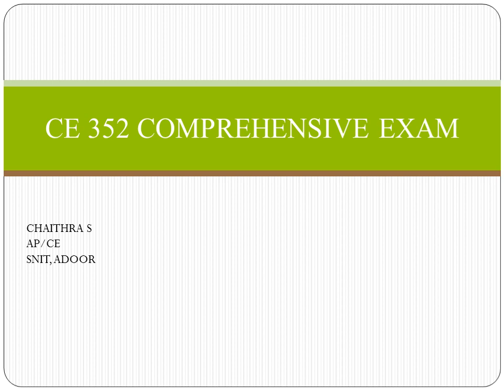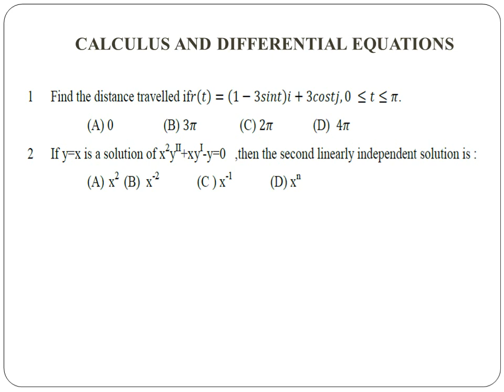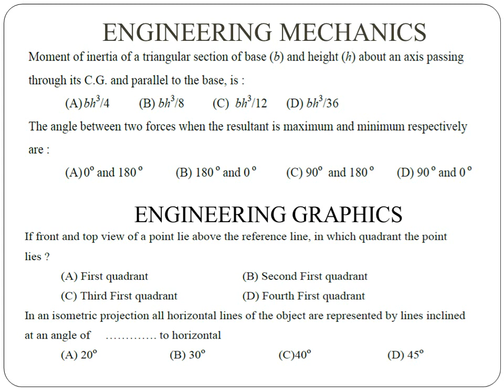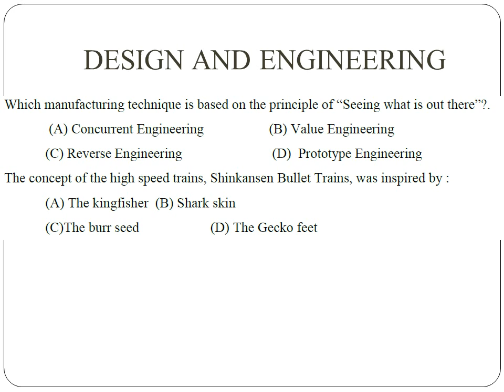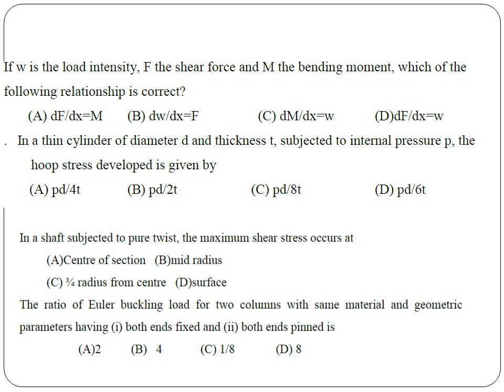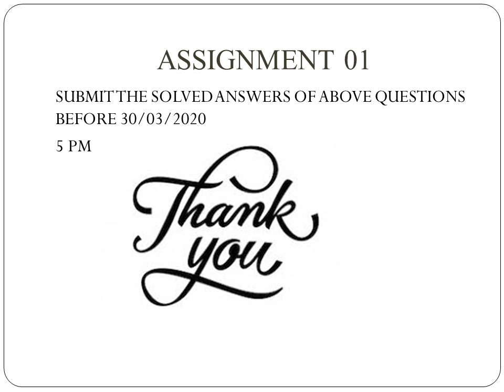COMPREHENSIVE EXAM EVALUATION